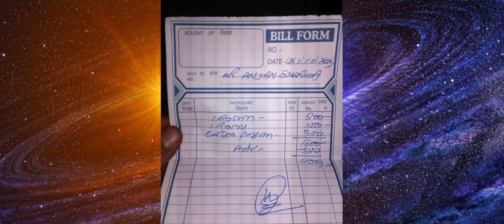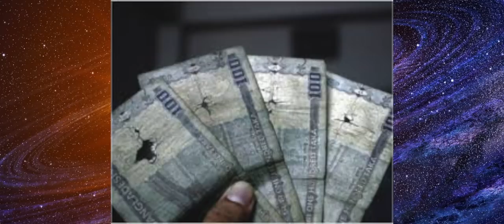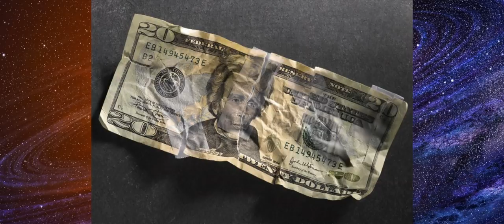இந்த 9 பொருட்களை உங்கள் பர்சில் எப்பொழுதும் வைக்காதீர்கள்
இந்த பொருட்கள் உங்கள் வீட்டில் இருந்தால் நஷ்டம்,சண்டை மற்றும் வறுமை ஏற்படும்